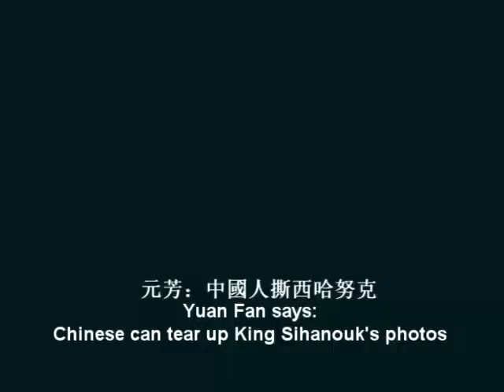Chinese Can Tear King Norodom Sihanouk's Photo 中國人撕西哈努克 (施亞努)的照片